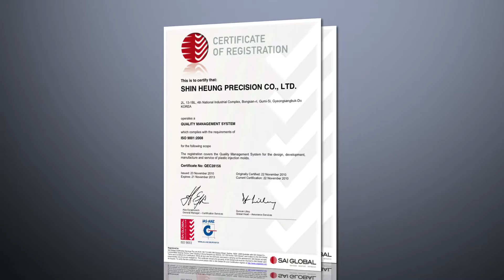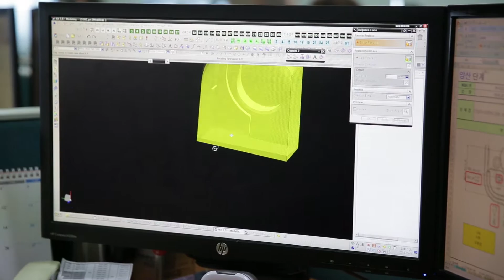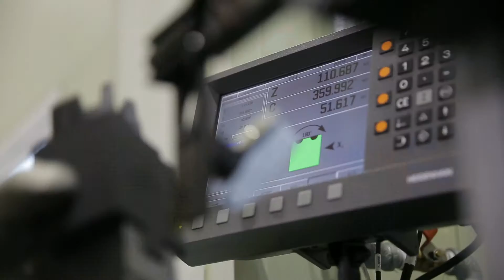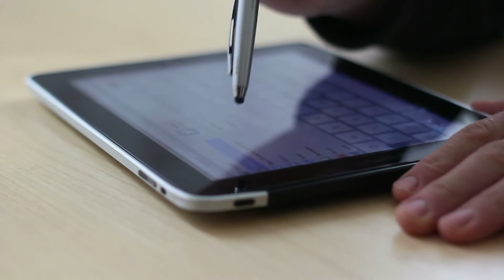Sinheung Precision _ Plastic injection mold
[Company Profile]

Sin Heung Precision Co., LTD (Plastic injection mold)
16years experience in manufacturing mold with skillful designers and engineers.
Have three factory
High precision , quality and speed

* About us
Sin Heung Precision is specializing in manufacturing plastic injection mold, precision mold for Automotive parts, Home appliances, IT parts and medical parts. We have passed the ISO 9001, ISO 14001 and ISO/TS 16949:2002. We provide plastic injection mold for both domestic and foreign manufactures, especially we maintain partnership with SamSung Electronics from 2000.
Thanks.

* Main Products
Automotive parts –
Exterior : Cowl Grille, Under cover, Radiator Grill, Wheel liner, Side step, Mud Guard, Side mirror, Wind shield cowl grill, Fog lamp, Spoiler, Roof rail, Fuel flap housing, Door handle, Wheel inner liner
Interior : Instrument panel, Center fascia, Cluster, Air vent, Glove box, Center console, Door inner handle, Start button, A*B Pillar, handle, Overhead console

Home appliances parts –
High- glossy : TV, Laptop, Microwave oven
Dual Injection : Washing machine
Refrigerator, Vacumm, Air conditioner

IT parts –
Cell phone , Tablet PC

Medical Parts –
Drip chamber, Nebulizer
* Features
One stop service of product manufacturing, sample making, structural design and mold developing
Mold material : according to client’s request
Product material : PP , PC , ABS , etc.
Cavity : single or multi cavity
Package : according to client’s request
Payment : according to client’s request
Place of origin : South Korea